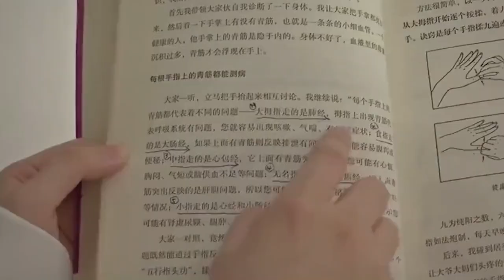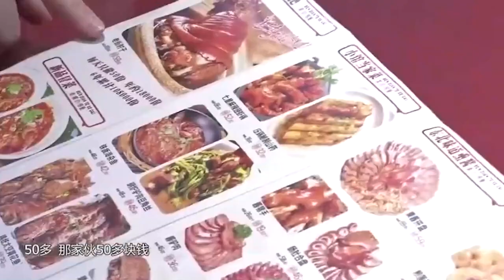大哥相親上飯店吃飯太節儉，嫌大姐點的貴好感急轉直下#緣來不晚